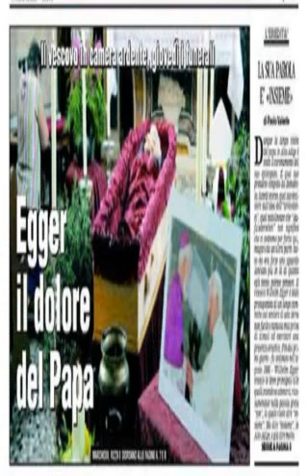angelo scola controversy